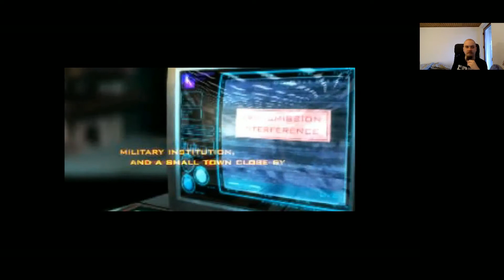I'm not Gandhi, I'm a Viking l Highlights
=== TIMESTAMPS ===
0:00 - Phasmophobia (/w   @TheAndychristGG  )
1:03 - Assassin's Creed Valhalla
5:30 - Dino Crisis 2
10:26 - The Beast Inside